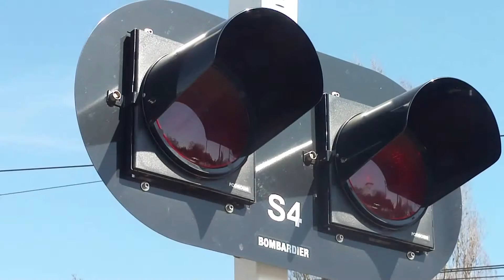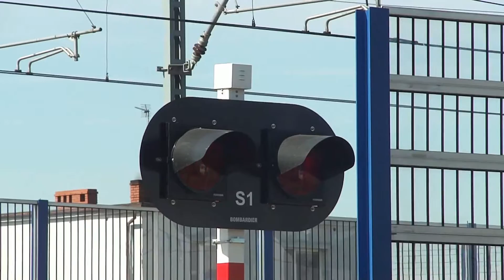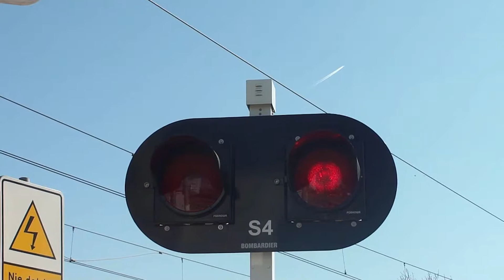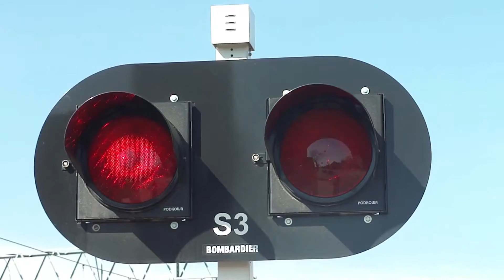5 pociągów na przejazdach kolejowych w Luboniu (RP1)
Pierwszy film "2 w 1" Czyli dwa przejazdy w jednym filmie.
Przejazd kolejowy

Kategoria przejazdu: A
sygnalizatory: 4x EHZ-75
rogatki: 4x EEG-3
sygnał akustyczny: 2x EDE-1 EDG-40
Rok budowy: 2017

Przejście kolejowe:
Kategoria przejazdu: E
sygnalizatory: ilość 4 szt. typ EHZ-75
rogatki: ilość 4 szt. typ EEG-3
sygnał akustyczny: ilość 2 szt. typ. EDE-1
rok budowy: 2017.
Film nagrany 7 kwietnia 2018 r.